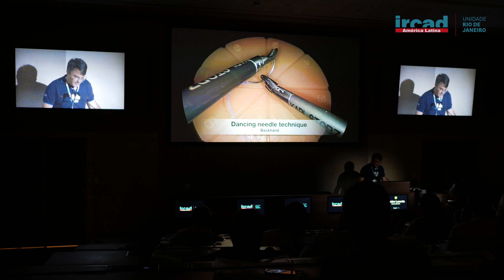Sutura Avançado - Daiana Tonellotto - Rio de Janeiro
A Ginecologista Daiana Tonellotto participou do curso de Sutura Laparoscópica do Ircad Rio de Janeiro que aconteceu entre 15 e 17 de agosto de 2019.
Ela falou sobre os seus colegas que ministraram o curso e também sobre os diferenciais do Instituto para a especialização dos alunos.